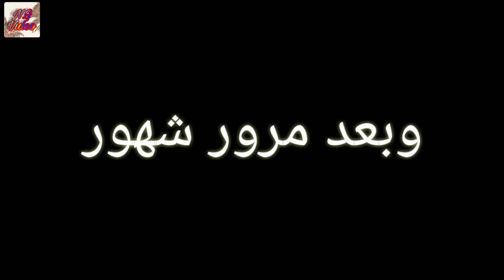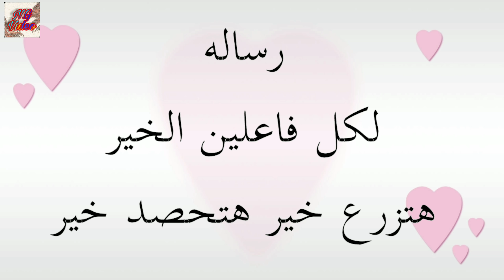قصه كفاح مع اطفال الشوارع الجزء الثاني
قصة كفاح اطفال الشوارع
تحكى القصة عن تشرد اطفال الشوارع
تدور حول طفل من اطفال الشوارع ابوه مسجون وامه جاتلها جلطة وهو اكبر اخواته وبيصرف عليهم من الشارع .. قصة جميله ومؤثرة جدا ..
لمشاهدة الجزء الاول من القصة اضغط هنا على الرابط
اتمنى مشاهده ممتعه ومفيده لكم 💕